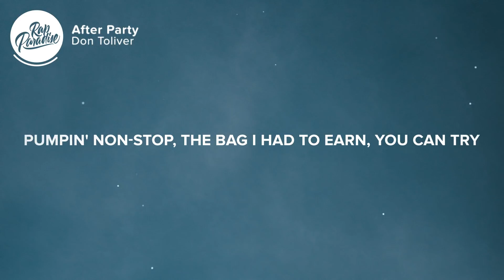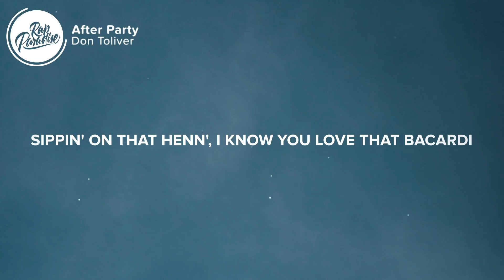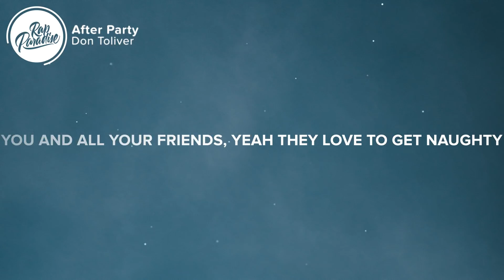Don Toliver - After Party (Lyrics)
⚡️you know you never learn

🎤Lyrics: “Don Toliver - After Party”

[Chorus]
Okay, I pull up, hop out at the after party
You and all your friends, yeah, they love to get naughty
Sippin' on that Henn', I know you love that Bacardi (Sonny Digital)
1942, I take you back in that 'Rari
Sippin' on that Henn', I know you love that Bacardi
1942, I take you back in that 'Rari

[Verse 1]
Switchin' lanes and I'm seein' lights, you know I watch the curb
Smokin' weed, you know I'm gettin' high, you know it calm my nerves
Trappin' hard, pumpin' non-stop, the bag I had to earn
You can try, but you might fail again, you know you never learn

[Pre-Chorus]
Came in with a bottle, I was trippin'
And I took a couple shots and now I'm dizzy
It got me burning up, burning up
Insides burning up, burning up (Yeah)

[Chorus]
1942, I take you back in that 'Rari
1942, I take you back in that 'Rari

[Verse 2]
Uh, poppin' meds (Uh) out in the meadows (Yeah)
She like a little red (Uh), in her stilettos (Yeah)
Anytime you live (Uh) out in the ghetto (Yeah)
You try to duck the feds (Uh), they need to let go

[Pre-Chorus]
And I took a couple shots, it got me dizzy

[Chorus]
1942, I take you back in that 'Rari
1942, I take you back in that 'Rari

[Outro]
Okay, I pull up— (Okay, I pull up)
Okay, I pull up (Okay, I pull up), hop out at the after party

Picture credit
📷 Julian Hochgesang

👩‍💻 Share “Don Toliver - After Party” with your friends